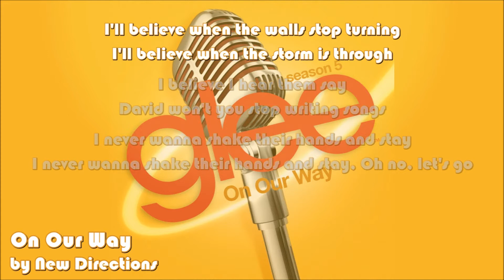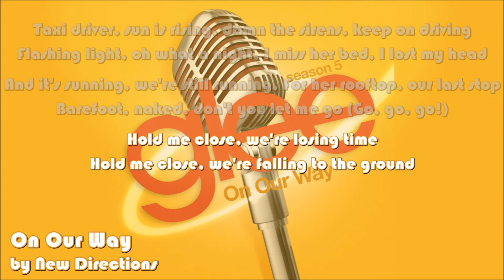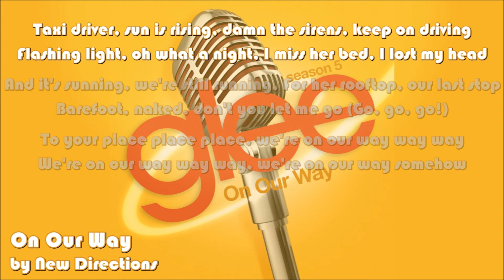Glee - On Our Way (Lyrics On Screen)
Sung by New Directions

LYRICS:
I'll believe when the walls stop turning
I'll believe when the storm is through
I believe I hear them say
David won't you stop writing songs

I never wanna shake their hands and stay
Oh no, let's go

We are young, we are one
Let us shine for what it's worth

To your place place place, We're on our way way way
We're on our way way way, We're on our way somehow
Hold me close close close, We're losing time time time
We're losing time time time, We're falling to the ground

I'll believe when the sky is burning
I'll believe when I see the view
I believe that I hear them say
David won't you stop dreaming now

And everybody clap your hands and shout
Oh no, they shout

We're on our way way way, We're on our way!

Hold me close, We're losing time
Hold me close, We're falling to the ground

Taxi driver, sun is rising, Damn the sirens, keep on driving
Flashing light, oh what a night, I miss her bed, I lost my head

And it's sunning, we're still running
For her rooftop, our last stop
Barefoot, naked, don't you let me go (Go, go, go!)

Ooooooohh! (This night will never end, this night will never end)